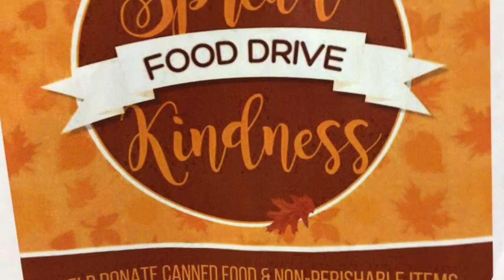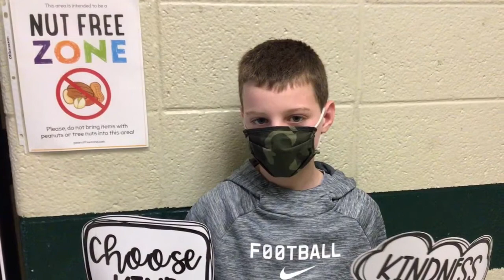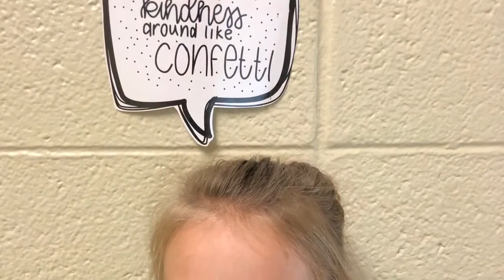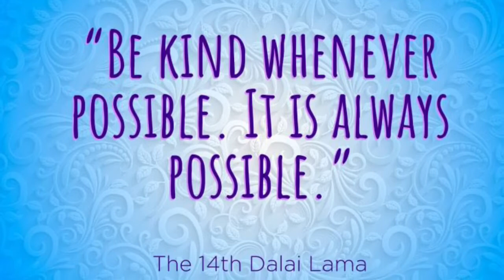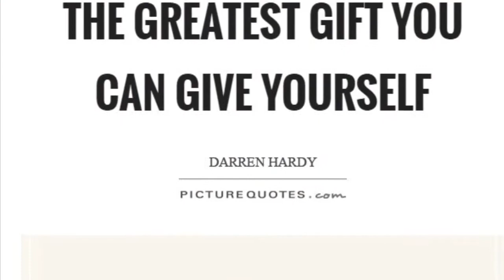BDBC November 12 2020